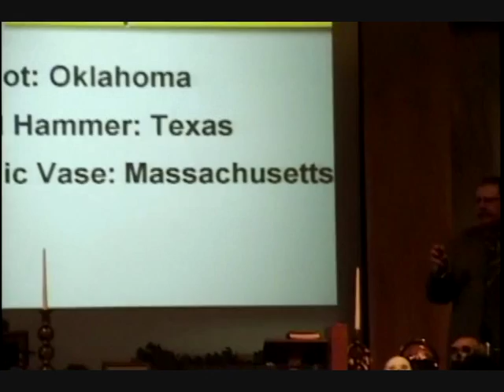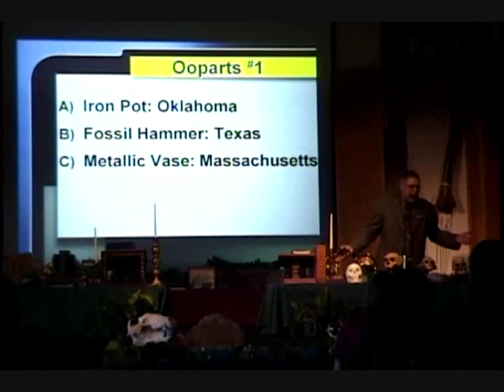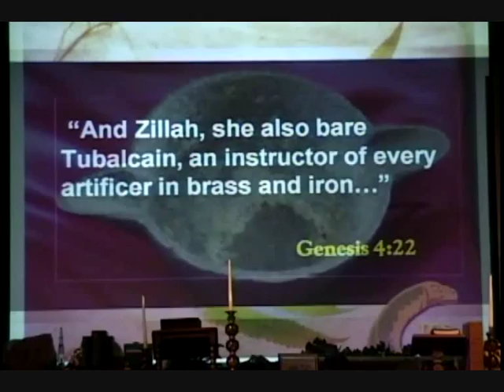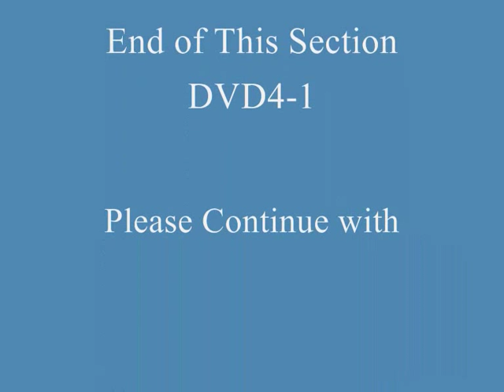Iron Pot inbeded in Coal: Oklahoma. Doug Newton. pt.4-1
Deep in the Coal in Oklahoma ...
In a age supposed to be no human existed...